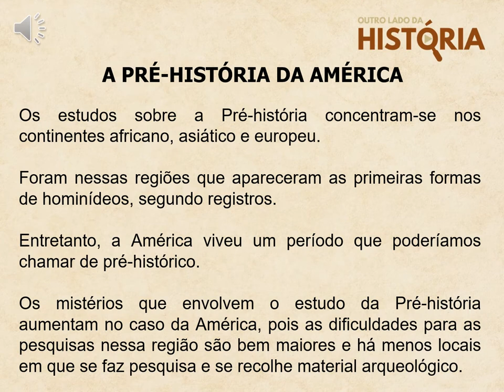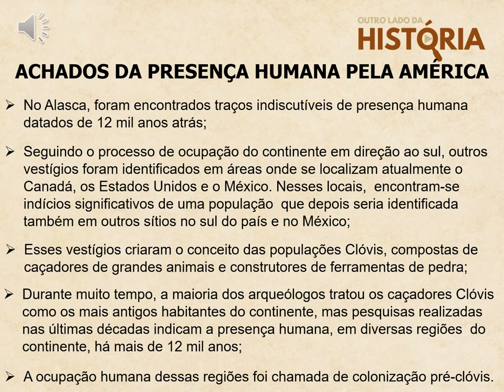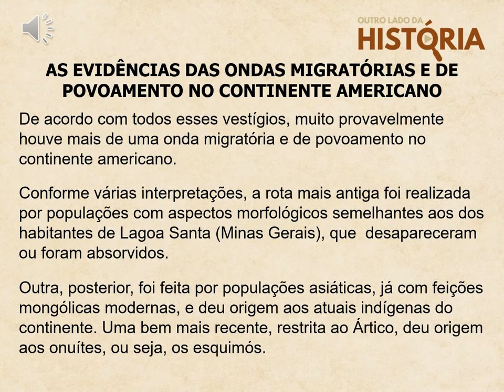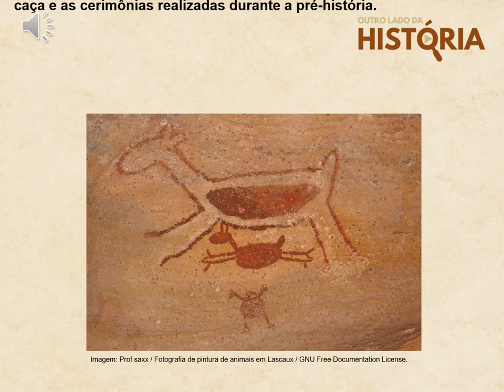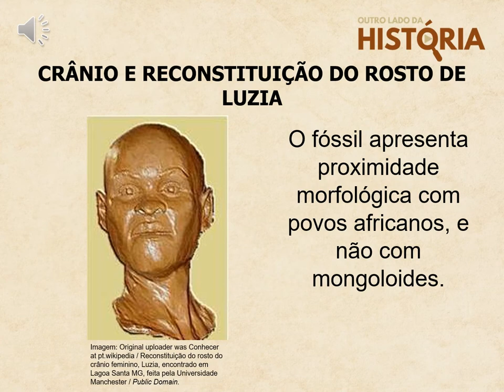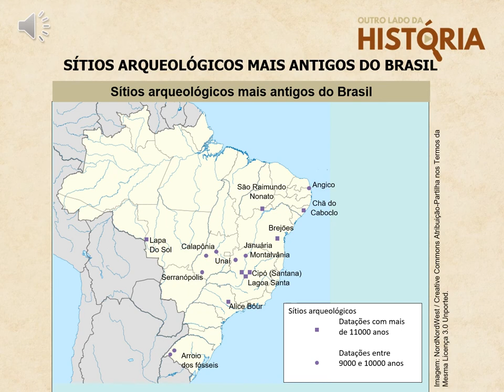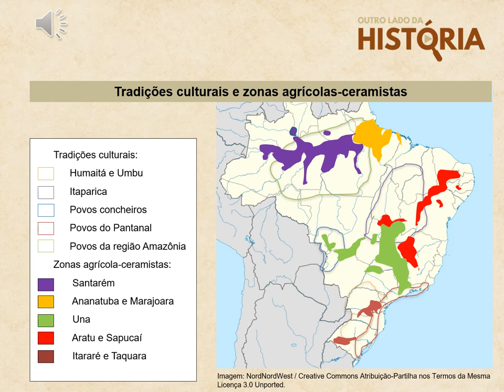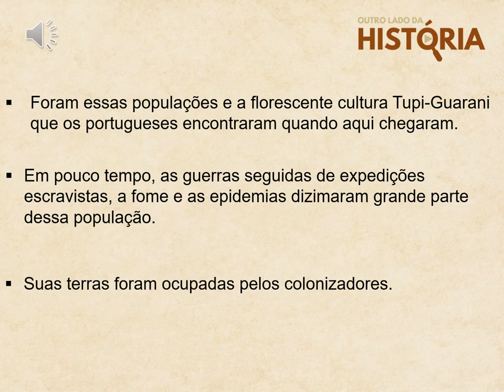Slide de aula de história / O Povoamento da América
Este episódio é um conteúdo de apoio, para reforço escolar de estudantes. O conteúdo sobre o povoamento da América, que é normalmente aplicado no 6º ano do Ensino Fundamental.